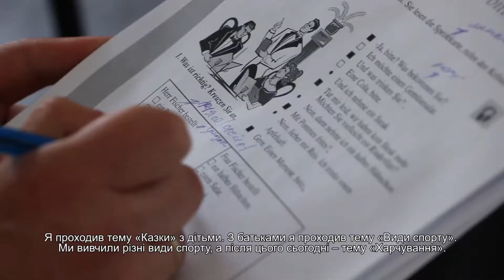Familiensprachschule 2018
Das Projekt „Familiensprachschule“ fand in diesem Jahr zweimal statt. Zuerst wurde es für Kinder im Alter zwischen 7 und 9 Jahren und ihre Eltern durchgeführt, danach für Kinder im Vorschulalter.

Alle kleinen und erwachsenen Teilnehmenden sind mit dem Projekt sehr zufrieden und freuen sich auf das weiteren Erlernen der deutschen Sprache in den Schulen der Ukraine und in den Sprachkursen.

Цього року проект „Familiensprachschule“ пройшов двічі. Першого разу - для дітей віком від 7 до 9 років та їхніх бальків, вдруге - для дітей дошкільного віку.

Усі маленькі та дорослі учасники дуже задоволені проектом та радіють подальшому вивченню німецької мови у школах України та на мовних курсах.